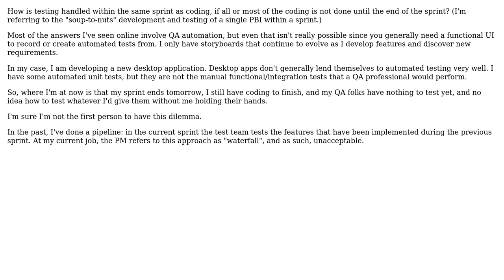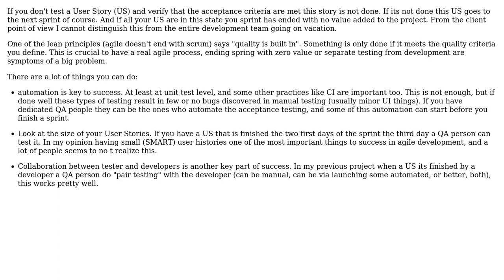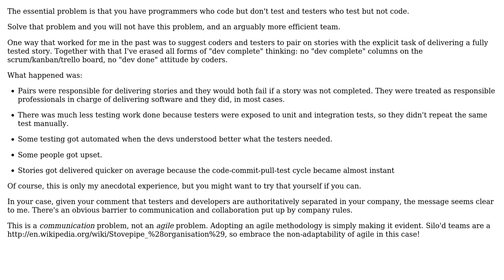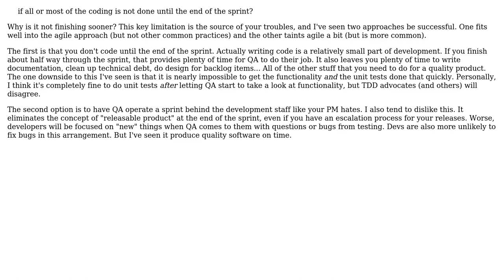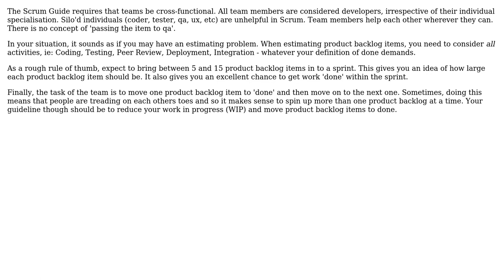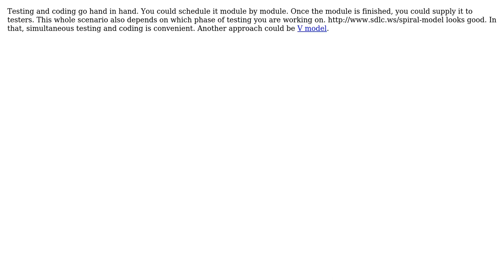Coding and testing in the same sprint (7 Solutions!!)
Coding and testing in the same sprint

With thanks & praise to God, and with thanks to the many people who have made this project possible! | Content (except music & images) licensed under CC BY-SA | Music | Images & others | With thanks to user Telastyn user Sklivvz user nobody user Moz user Mark Richman user logc user instinct user gnat user Derek Davidson PST CST user Arseni Mourzenko user AlfredoCasado and the Stack Exchange Network Trademarks are property of their respective owners. You are responsible for your own actions.